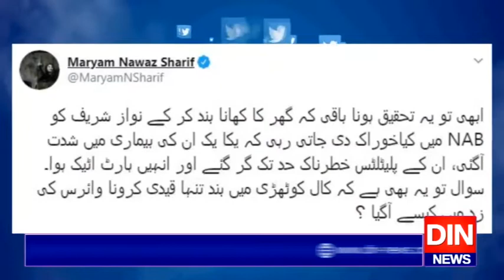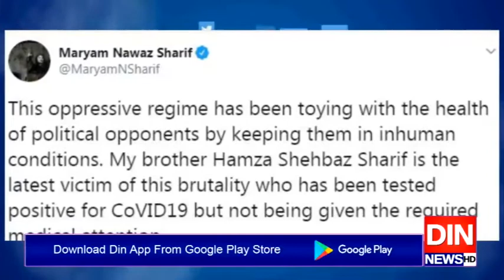مریم نے نواز شریف کو نیب میں دی جانے والی خوراک مشکوک قرار دے دی